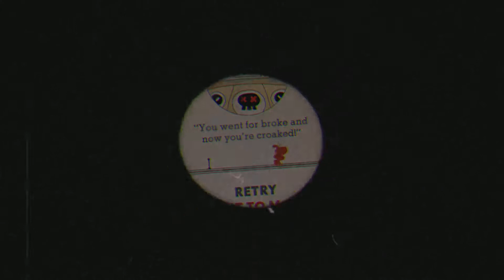Cuphead pt.3 (Prepare for rage 😡 )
I hate MDHR studios